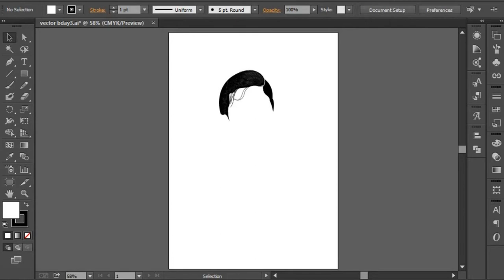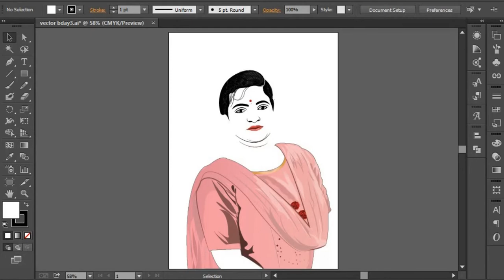Ammu vector art | Bia designs illustration | Finished art | Adobe Illustrator CC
Ammu vector art image in illustrator.
Bia designs make all kind of designs like Vector image, Mosaic image,
Line art, Photoshop designs, website banner designs, flyers, etc...

We do vector art designs as a gift at low prices.

Anyone want to reach a website designing company with an affordable price